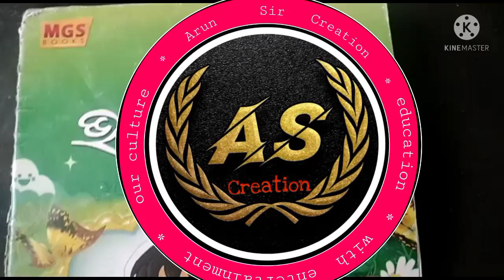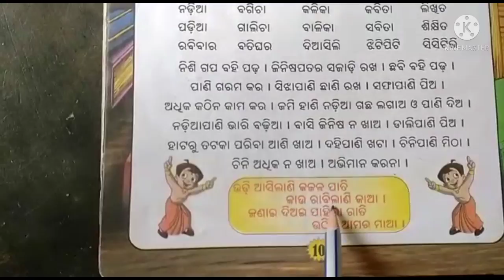ଓଡ଼ିଆ ଭାଷା କଳିକା Nursery